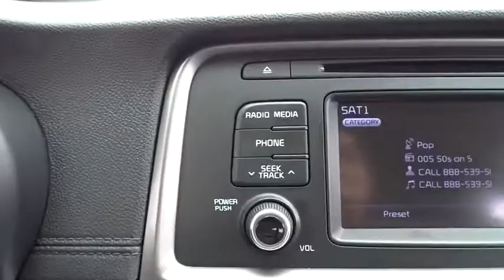2017 Kia Optima near me Waukegan, Gurnee, Kenosha, WI, Fox Lake, Libertyville, IL K9138A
Snow White Pearl Used 2017 Kia Optima available near me in Waukegan, Wisconsin at Classic Kia. Servicing the Gurnee, Kenosha, WI, Fox Lake, Libertyville, IL area.

Classic Kia
515 N Green Bay Rd

*One Owner* *Kia Certified Pre-Owned* Take a look at this low mileage 2017 Kia Optima LX! This very clean 2017 Kia Optima LX is packed with great features, Bluetooth, Backup Camera, Alloy Wheels, Cruise Control, and much more! Great MPG, plenty of passenger room, and reliable. Kia Certified Pre-Owned means you not only get the reassurance of up to a 10yr/100,000 mile limited powertrain warranty, but also a 150-point inspection/reconditioning, 24/7 roadside assistance, trip-interruption services, rental car benefits, and a complete CARFAX vehicle history report. Visit Classic Kia today! The Friendliest Place In Town!